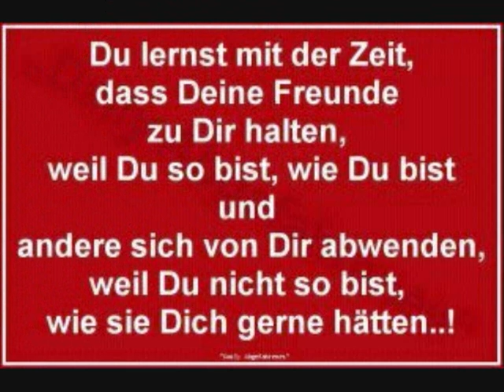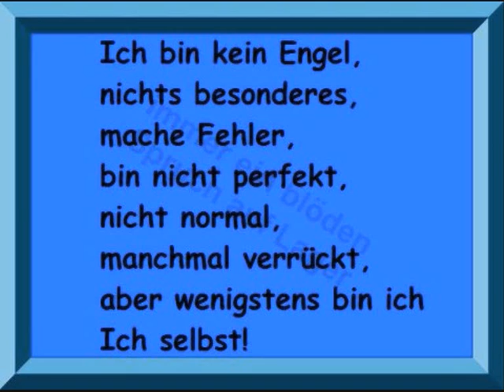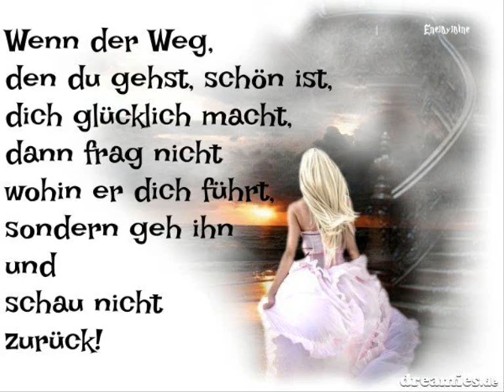Pretend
Ein wunderschöner Oldie aus dem Jahre 1981 mit diversen
Bildern von mir zu einem Video gemacht. Hoffe es gefällt
meinen Besuchern hier, die dieses Video anklicken.